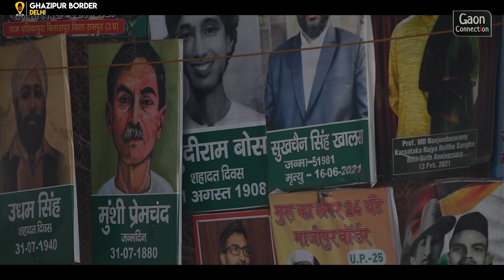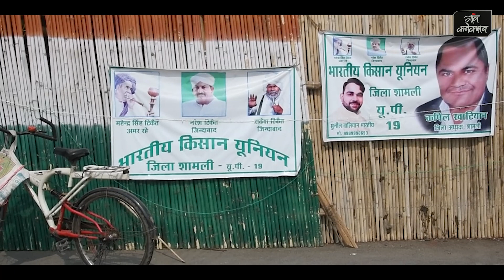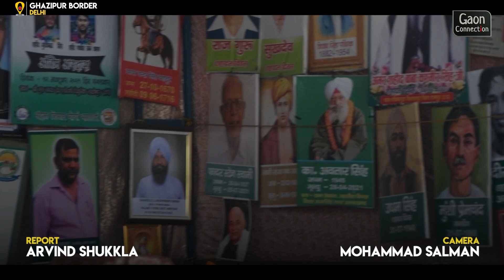सिर्फ कृषि कानूनों को वापस लेना समाधान नहीं || Farmers on Farmers Protest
किसान आंदोलन को एक साल हो गए, प्रधानमंत्री नरेंद्र मोदी ने कृषि कानूनों को वापस लेने का फैसला भी ले लिया, ऐसे में क्या किसान आंदोलन खत्म करेंगे, गाँव कनेक्शन ने गाजीपुर बॉर्डर पर किसानों से बात की।